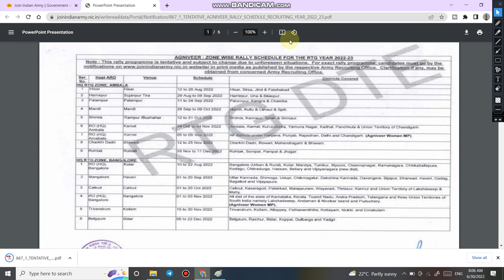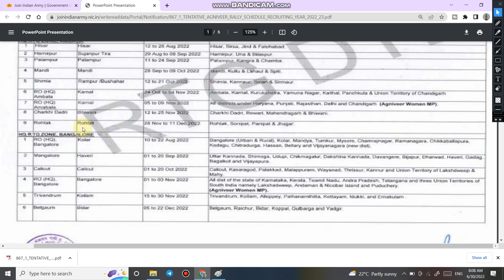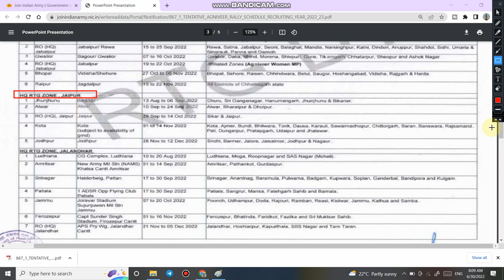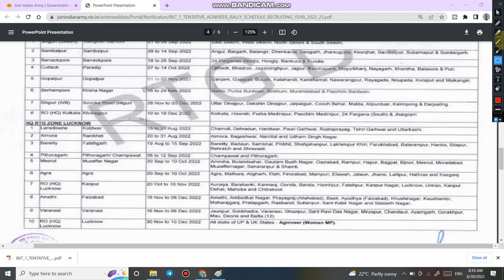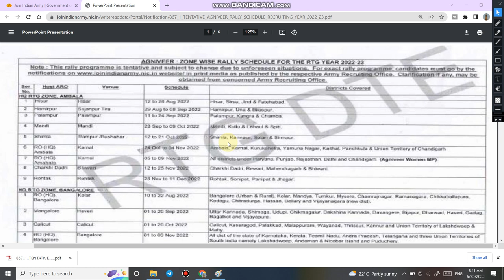AGNIPATH ARMY Vacancy 2022 Rally Date | Rally Schedule Agnipath Army Bharti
About this videos 👇👇
AGNIPATH ARMY RALLY Date 2022 | Indian Army Agnipath Bharti 2022 | Agnipath Army |
Agnipath Scheme Recruitment Syllabus,
Agnipath Scheme Army Direct Rally 2022,
New Vacancy Agnipath Scheme Army 2022,
Army Agnipath Yojna Bharti Post Details,
New Vacancy Army Agnipath Yojna 2022,
Agnipath Army 10th Pass bharti 2022,
Indian Army Agnipath Yojna Vacancy 2022,
Indian Army Agnipath Yojna Recruitment 2022,
Indian Army Agnipath Yojna 2022,
Join Indian Army Agnipath Yojna 2022,
Online Apply Form Date Army Agnipath Yojna 2022,
Agnipath Army 10th Pass bharti Notification,
Army Agnipath Yojna Scheme Recruitment,
Rally Schedule Agnipath Army Scheme 2022,
Indian Army Agnipath Yojna Bharti 2022,
Rally Schedule Agnipath Army 2022,
All India Army ARO Rally,
Agnipath Scheme Indian Army Recruitment 2022,
Agnipath Army Scheme Bharti Out,
All India ARO Rally Schedule Agnipath Army,